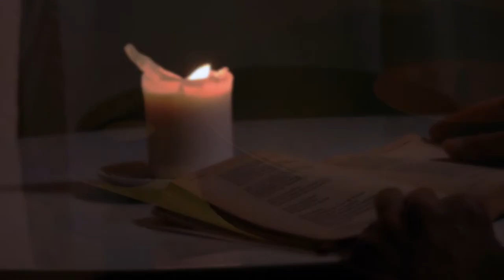ROMAN - Arthur Rimbaud - Lecture de poésie - Etienne Sinouhé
Lecture musicale du poème "Roman" d'Arthur RIMBAUD

On n’est pas sérieux, quand on a dix-sept ans.
– Un beau soir, foin des bocks et de la limonade,
Des cafés tapageurs aux lustres éclatants !
– On va sous les tilleuls verts de la promenade.

Les tilleuls sentent bon dans les bons soirs de juin !
L’air est parfois si doux, qu’on ferme la paupière ;
Le vent chargé de bruits – la ville n’est pas loin –
A des parfums de vigne et des parfums de bière…

– Voilà qu’on aperçoit un tout petit chiffon
D’azur sombre, encadré d’une petite branche,
Piqué d’une mauvaise étoile, qui se fond
Avec de doux frissons, petite et toute blanche…

Nuit de juin ! Dix-sept ans ! – On se laisse griser.
La sève est du champagne et vous monte à la tête…
On divague ; on se sent aux lèvres un baiser
Qui palpite là, comme une petite bête…

Le coeur fou robinsonne à travers les romans,
– Lorsque, dans la clarté d’un pâle réverbère,
Passe une demoiselle aux petits airs charmants,
Sous l’ombre du faux col effrayant de son père…

Et, comme elle vous trouve immensément naïf,
Tout en faisant trotter ses petites bottines,
Elle se tourne, alerte et d’un mouvement vif…
– Sur vos lèvres alors meurent les cavatines…

Vous êtes amoureux. Loué jusqu’au mois d’août.
Vous êtes amoureux. – Vos sonnets La font rire.
Tous vos amis s’en vont, vous êtes mauvais goût.
– Puis l’adorée, un soir, a daigné vous écrire !…

– Ce soir-là…, – vous rentrez aux cafés éclatants,
Vous demandez des bocks ou de la limonade…
Et qu’on a des tilleuls verts sur la promenade.

Arthur Rimbaud